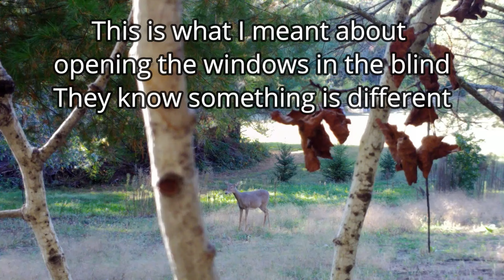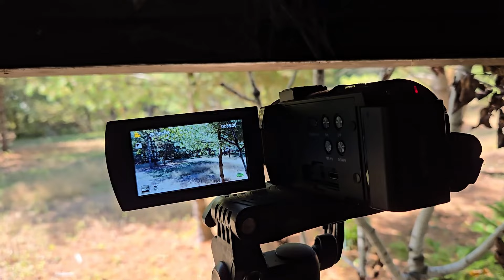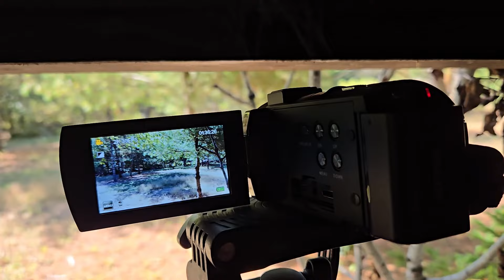What The Hell Is Going On Out There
Another eventful year hunting. When I'm target practicing, I am putting the arrows in a tight group. But when I'm hunting all hell breaks loose for some reason. And I can't hit the broadside of a barn.

We own 20 acres of land in northern Wisconsin that has been in Barb's family since the early 1900's.
We retired in 2022 and moved to the property in July of 2022 and continue to improve the property.
We just purchased a Branson 2515 H to help get some of this work done.
Our plan is to remove the old farm house and build a pole barn for a workshop.
Right now it's just a woods, so we have a lot of work ahead of us.